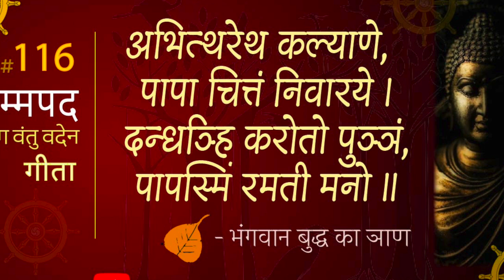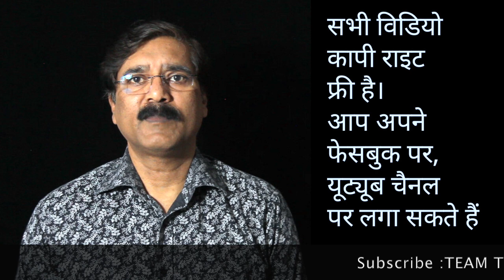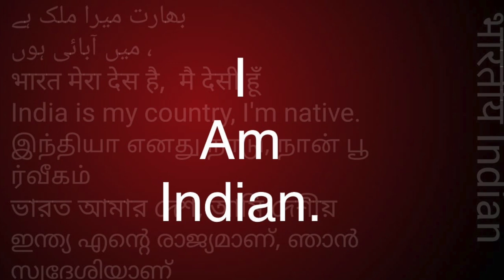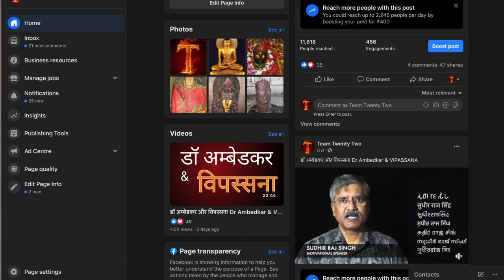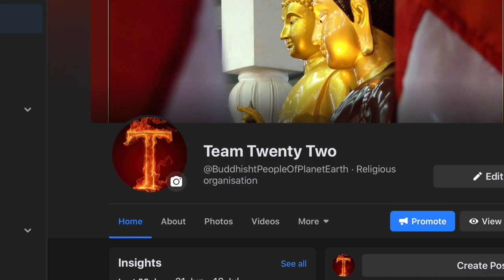Dhammapada 116 धम्‍मपद, / ダンマパダ/ ধম্মপদ/ ધમ્મપદ/ ਧਾਮਪੱਦਾ/ ธรรมบท/达马帕达/ دھمپاڈا/Sudhir Raj Singh/Pali